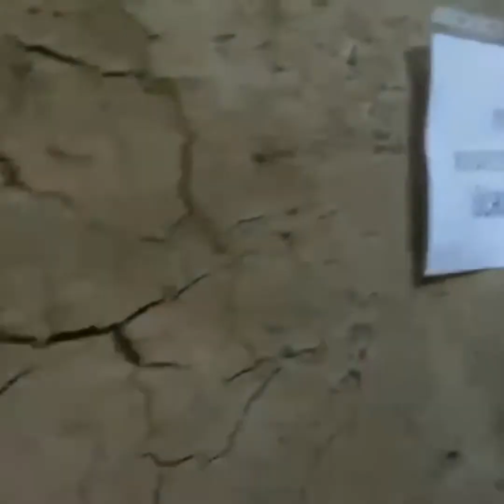HARRAN KÜMBET EVLERİ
Şanlıurfa"nın 44 km. güney doğusunda bulunan ve her yıl binlerce yerli ve yabancı turist tarafından ziyaret edilen tarihi kent Harran, kendi adıyla anı­lan ovanın merkezinde kurulmuştur.

Harran Kümbet Evleri ören yerinden toplanan tuğlalarla 150-200 yıl önce yapılmıştır.

Kareye yakın prizmatik bir temel üzerine,  bindirme tekniği ile  tuğlalardan yapılmıştır.

Harcında gül yağı, saman, pişmiş toprak ve yumurta akı kullanılmıştır.

mimari yapısı sayesinde yazları serin, kışları sıcak olan evler, aşağıdan yukarıya doğru gittikçe daralmaktadır.

Yüksekliği içeriden 5 metreye varır.

İçeriden ve dışarıdan balçıkla sıvanmıştır.

Harran Kümbet Evleri 1979 yılında arkeolojik ve kentsel sit alanı olarak tescil edilmiştir.

Yörede Kültür evi fonksiyonu kazandırılmış evler var..

Bu evleri gezmenizi şiddetle tavsiye ederim.

Bu videoda sadece Harran Kümbet evlerini anlattım.

Umarım hazırladığım videoyu beğenirsiniz.